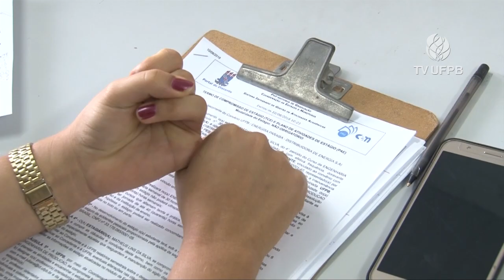UFPB Acontece - CONHEÇA A EMPRESA JÚNIOR DOS CURSOS DE ENGENHARIA DA PRODUÇÃO DA UFPB